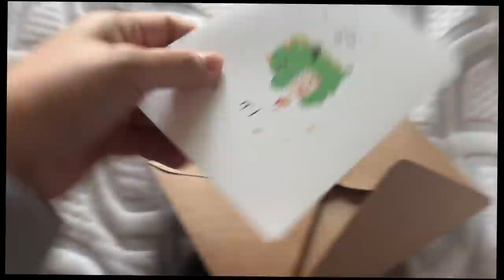НАКОНЕЦ СДЕЛАЛИ ГЕНДЕР ПАТИ!! КАКОЙ ПОЛ МИЛКИ? 밀키의 젠더리빌파티! Minkyungha|경하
мои милые.. наверно вы тоже как мы очень долго ждали!! ))
 мы наконец сегодня узнали пол Милки. на самом деле какая разница какой пол.
 мы просто рады за то что Милки к нам пришел(ла). но мы очень рады что узнали пол Милки !
это такое трогательное и приятное чувство что я не чувствовала в моей жизни до этого..
надеюсь, что вы радуетесь с нами!))
я до сих пор плачу от радости...